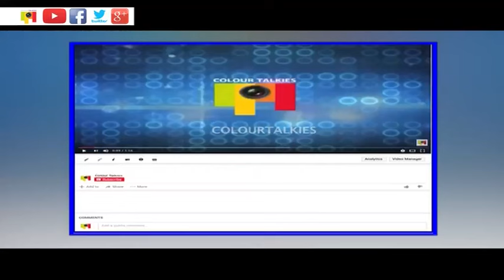ಚಕ್ರವರ್ತಿಯ ಗೆಲುವಿನ ಟ್ರಿಕ್ಸ್..!!! CHAKRAVARTHY WINNING TRICKS / CHALLENGING STAR DARSHAN